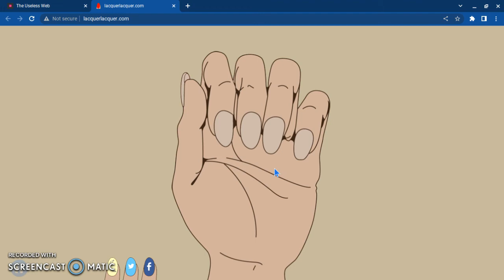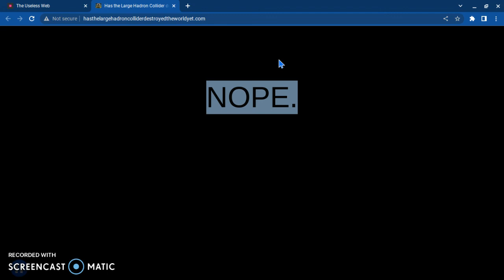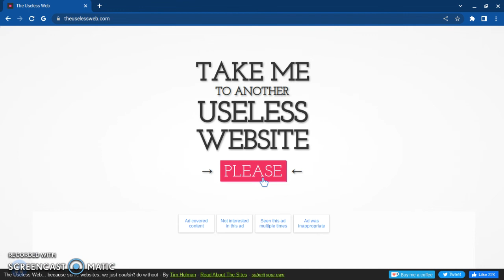THE USELESS WEB